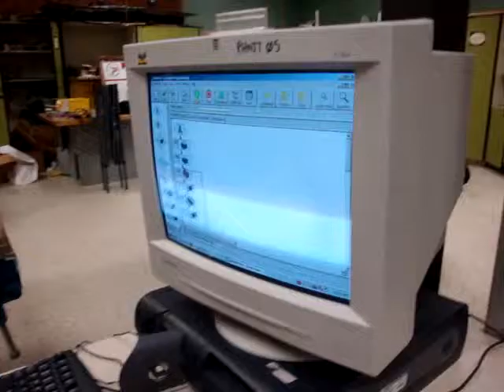Light Intensity-sensing Conveyor Belt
A one day project in Principles of Engineering. Basically, the light sensors pick up the intensity of the lights across from them and when the dark block passes in front of the sensor, the sensor reads the change in light intensity. When the change is noticed, the light sensor acts like a switch and changes the direction of the motor, in turn changing the direction of the belt. Was really cool and fun, but I varied from the design plans a lot to make it even better. For instance, we were supposed to use motion sensors and supports, but I did this and torque my belt up so it didn't need support.